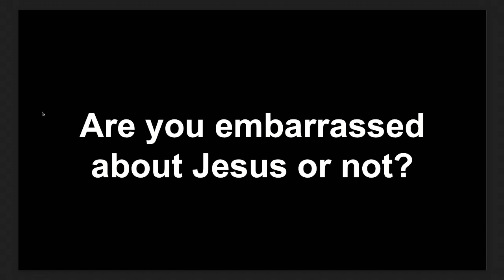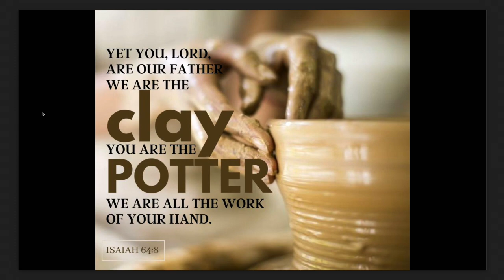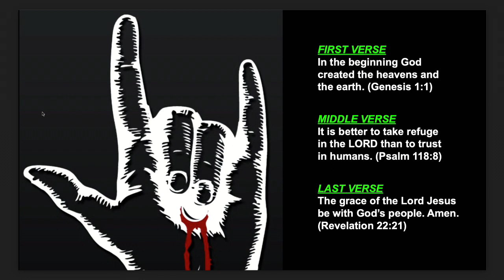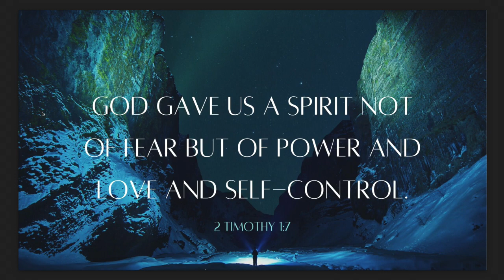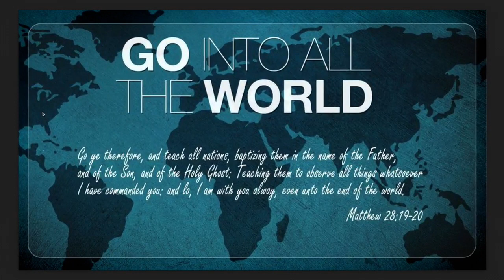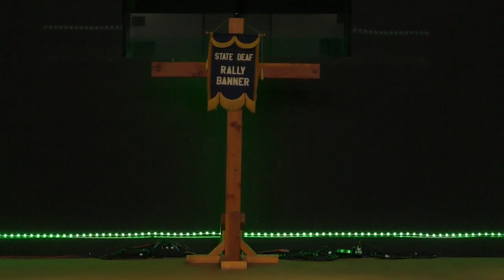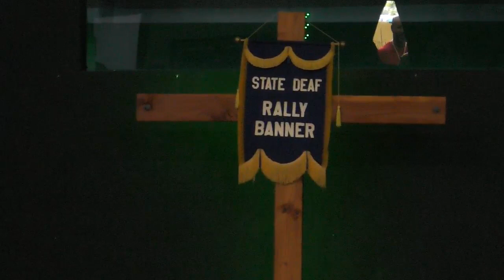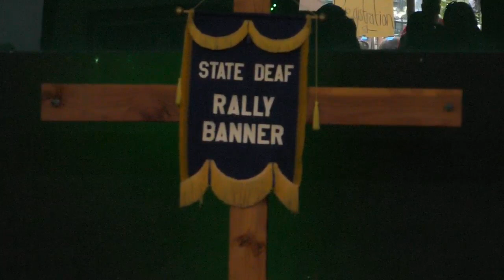CA Deaf State Rally May 27 2023 Part 2 of 2